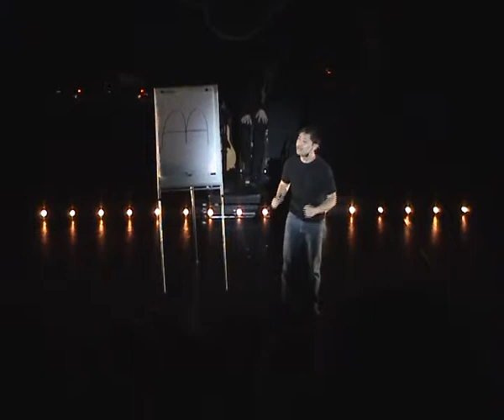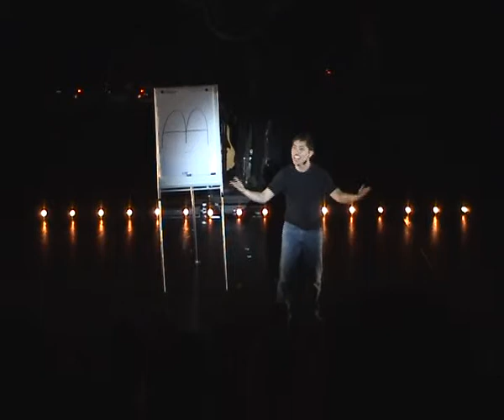Jeff Ranara - Anonyma Asiater, Pustervik Teater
Jeff Ranara, 2007